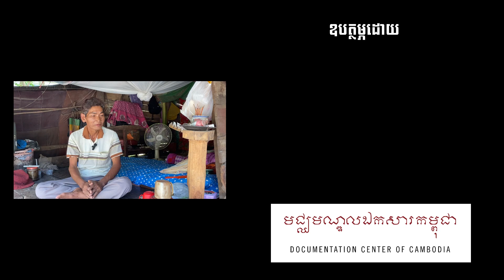GENOCIDE EDUCATION IN CAMBODIA: DCCAM Interview with Khmer Rouge Survivor, Chan Khuon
Video by : Chhoeun Sopheap